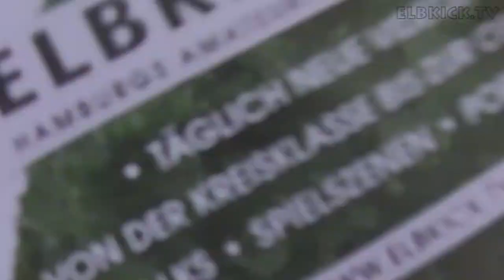Mola Adebisi loves ELBKICK.TV